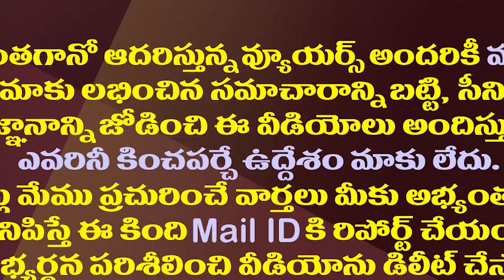ఏ ఎన్నికలొచ్చినా జగన్ దే హవా..రీజన్స్ ఇవే| Oppositions Could Not Face YS Jagan With These Reasons